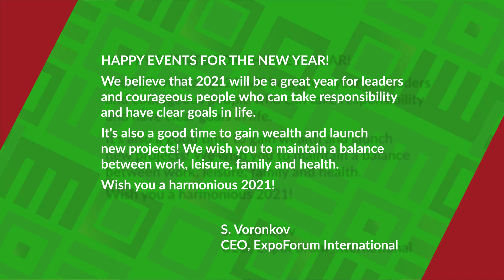Merry Christmas and Happy New Year 2021 EF-International